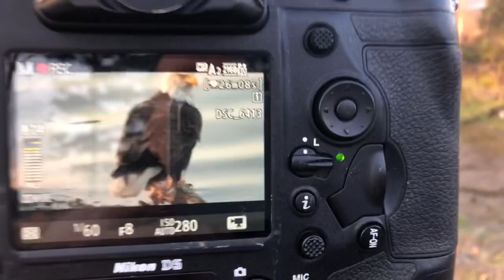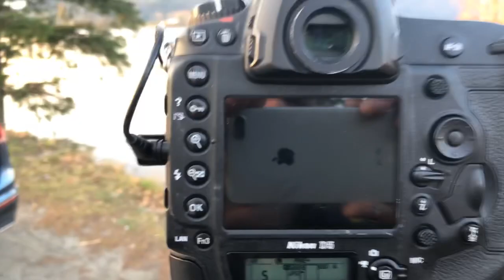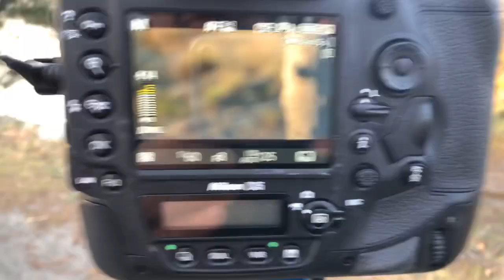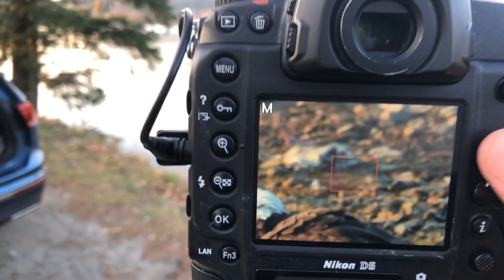Beautiful Eagle eating Salmon early morning